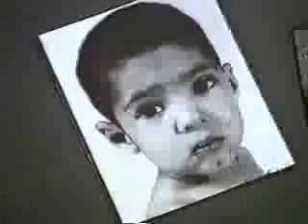Tony Melendez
AVECES NOS QUEJAMOS DE CADA COSA Y NO NOS DAMOS CUENTA DE LO  QUE TENEMOS NI CUANTA FUERZA LLEVAMOS DENTRO.